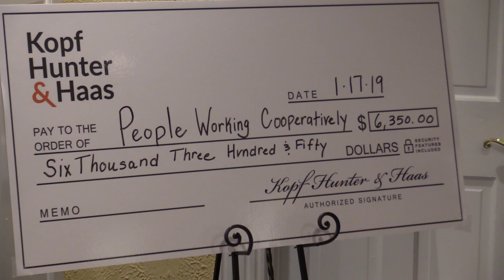Scoop :60 | KHH Gives Back....to People Working Cooperatively!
Welcome to Scoop :60, our weekly video real estate blog! We'll cover real estate market news, home ownership and all things Cincinnati!

What a wonderful evening celebrating our Partners, clients, family, friends and colleagues! In gratitude for an amazingly successful 2018, KHH donated a portion of every closing in 2018 to People Working Cooperatively (PWC) and we announced our continued partnership with PWC for the KHH 2019 Gives Back Program. Thank you for allowing us to continue to work towards making our community stronger and a better place for all!